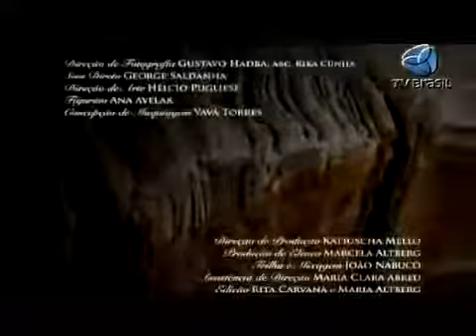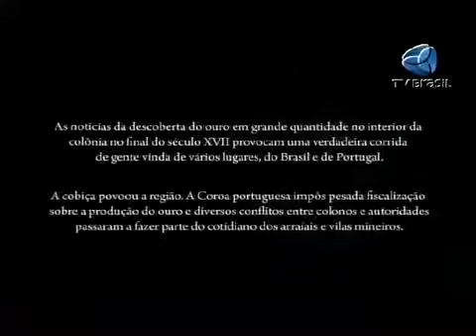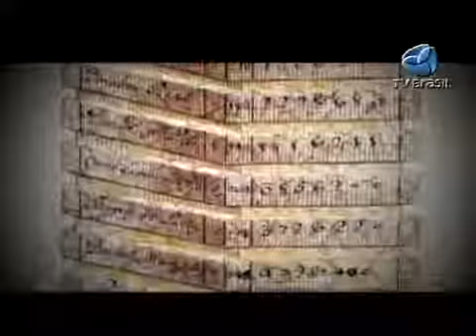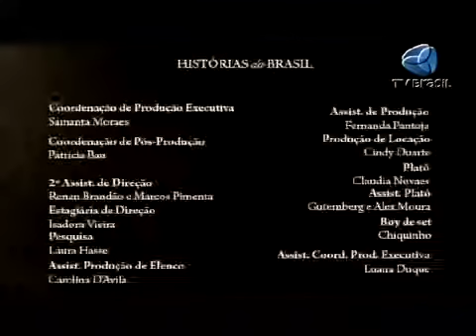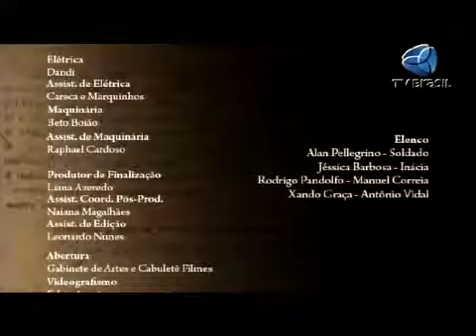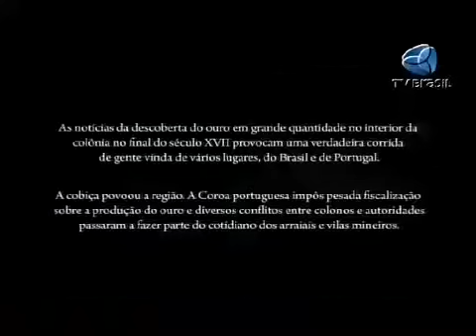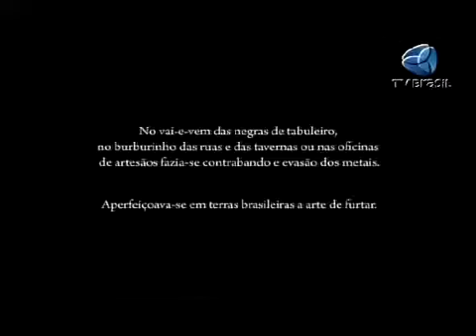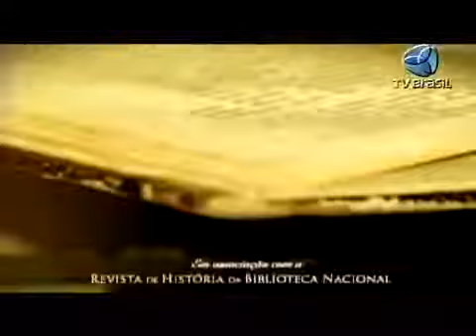Ouro e Cobiça Ouro Preto, 1719 Histórias do Brasil (tv Brasil) ep. 5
O artesão Manuel Correia confecciona pequenas imagens de santos. Já há cerca de vinte imagens prontas nas prateleiras da oficina, mas Manuel ainda precisa terminar outras cinco até o final.

EPISÓDIO 07 - FAUSTO E A POBREZA DAS MINAS -- O início do ciclo do ouro; a cobrança de impostos feita pelos portugueses sobre o garimpo; a Guerra dos Emboabas. Série de 8 programas.